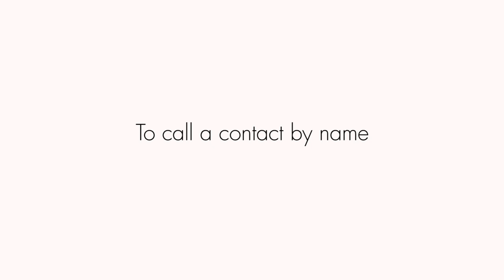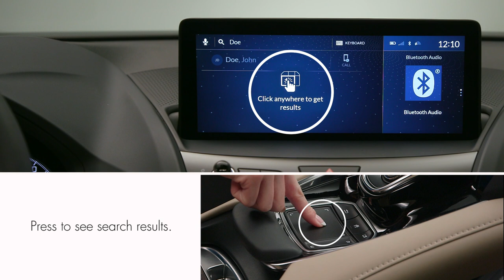How to find and dial a contact using the Touchpad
Visit AcuraInfoCenter.com for more RDX how-to videos and helpful resources for all things Acura.

This video will teach you how to find or look up a contact or phone number in a cell phone paired to your Acura RDX. You will learn how to place, dial or make a call using the car’s touchpad controls.